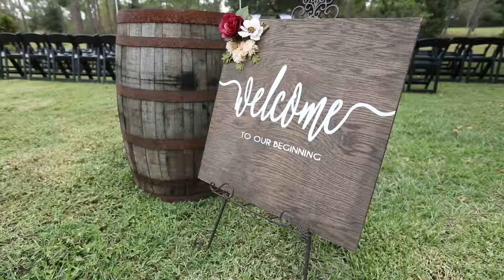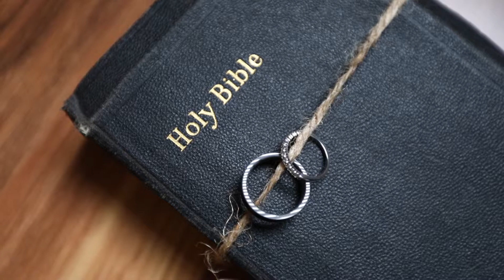Alisha & Wes Wedding Highlight